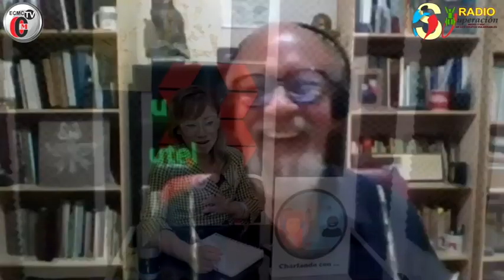SABADO DE DIALOGOS TEMA AGUA 10 OCT